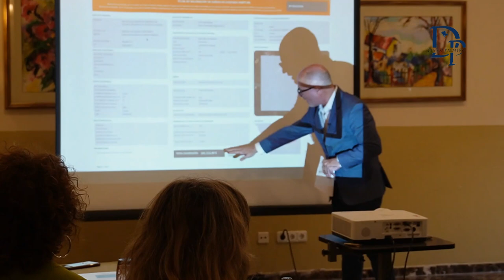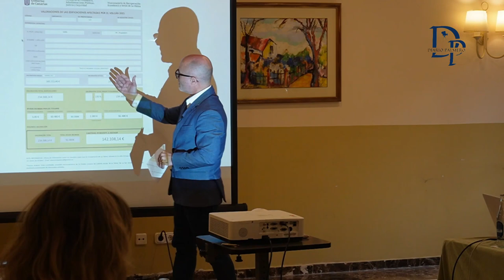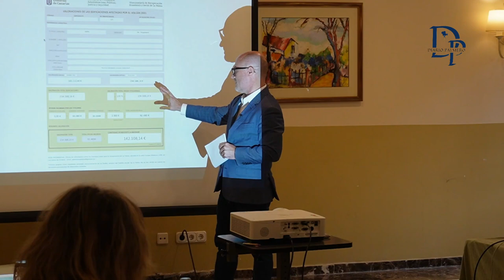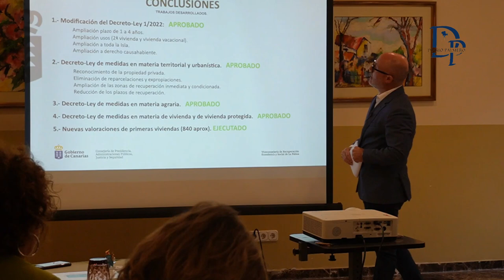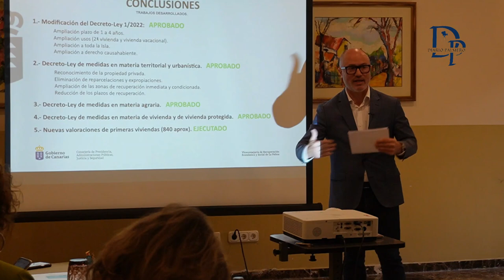Nieves Lady Barreto informa sobre el Plan de Pagos para las personas afectadas por el volcán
Nieves Lady Barreto informa sobre el Plan de Pagos por el valor real para las personas afectadas por el volcán